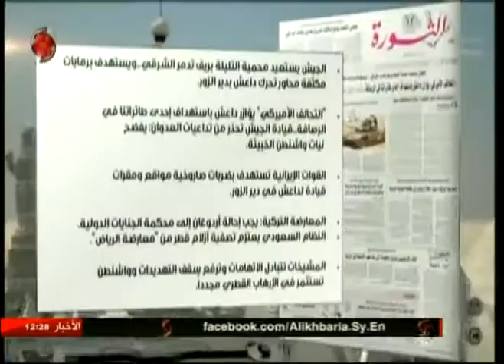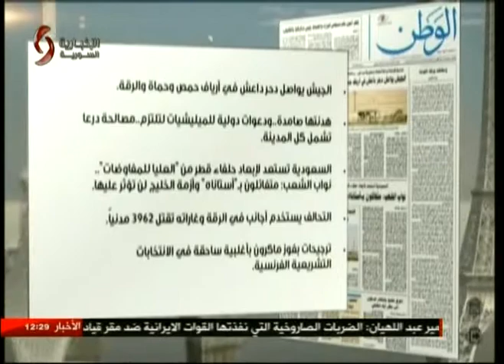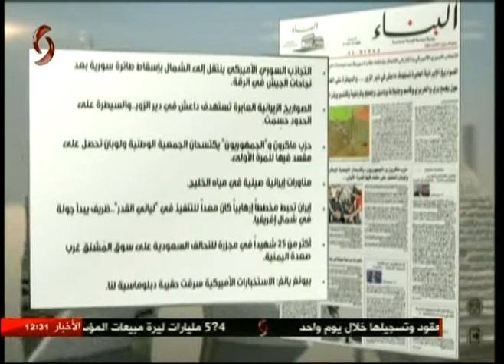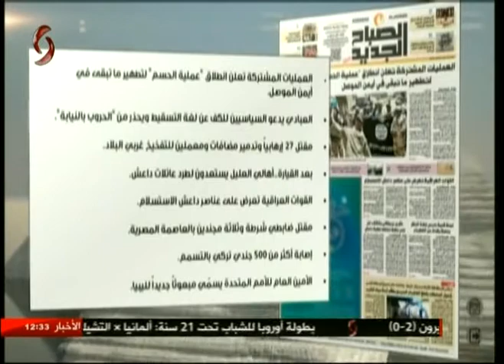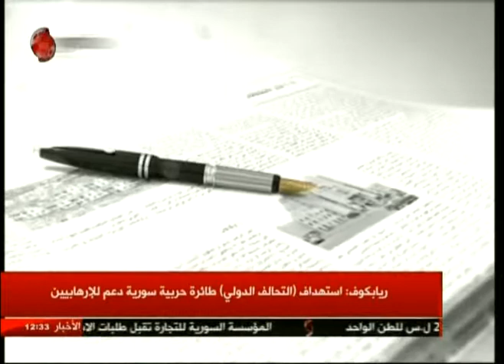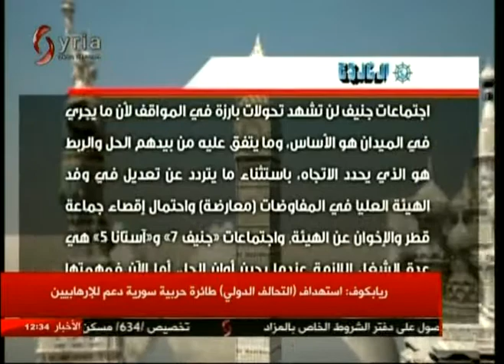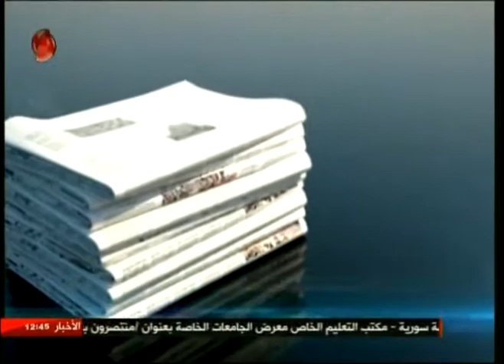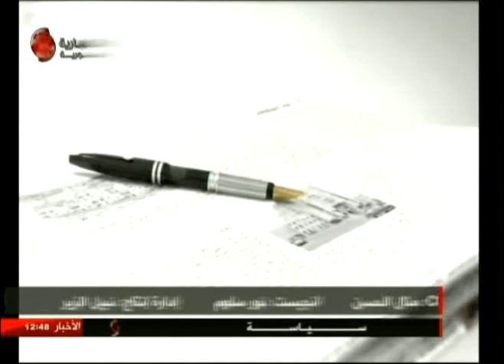وقال القلم 2017/6/19 _ علا أبو خضر